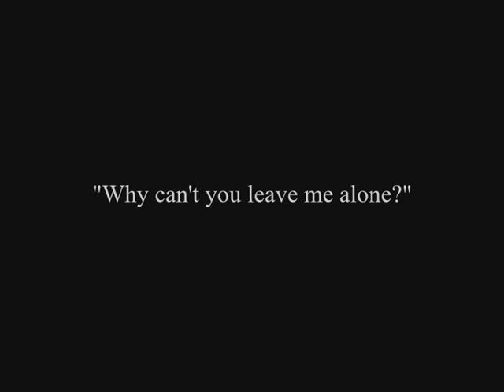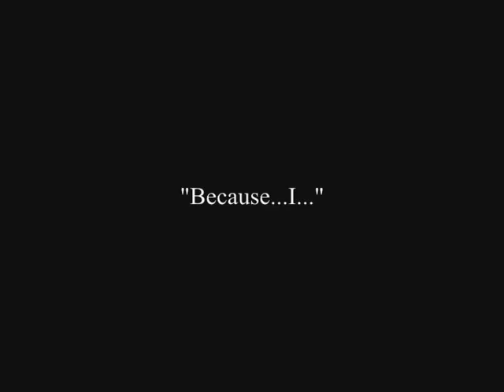留下來 Stay With Me Trailer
Author's words:

This is a story about one person who is trying to find out something and the other trying to forget.

Will love surpass friendship?
Will the hurt be forgotten?

Hebe Tien was in love with Arron.
Till she got really tired of just admiring him from a far.
One day,she burst out in front of Arron,saying that she  hated him just to get rid of the rejection she felt.
She decides to forget him once and for all...

Arron on the other hand,got curious and wonders why Hebe became so cold and hostile towards him.
He starts to notice her more as the days pass and
is determined to find out why...

Characters:
Hebe Tian
Aaron Yan

Whenpigsfly

Producer's words:

This is NOT my fanfic. It is my first time making a fanfic video for someone else.
I am not open up to requests, I'm just doing this as a present for my friend.
Please comment but be aware that comments which will upset bebu fans are not welcomed.